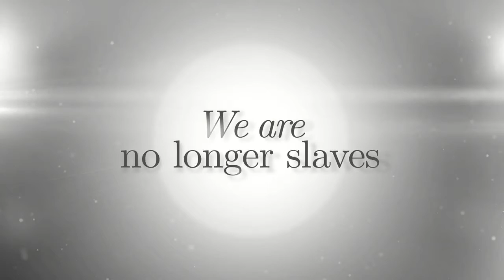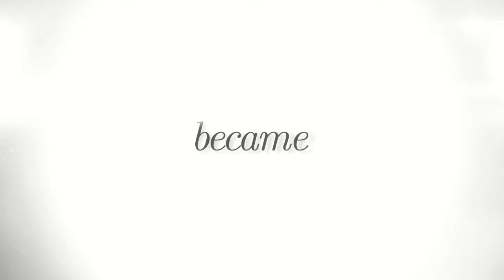PRBC Sunday Worship 8/23/2020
Service at Pleasant Ridge Bapt. in Shelby, NC on 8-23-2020.